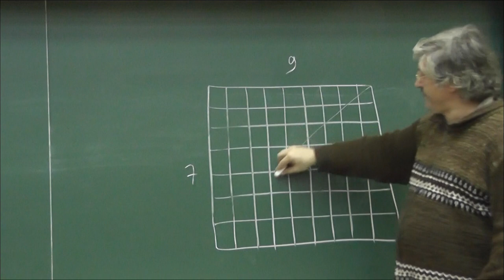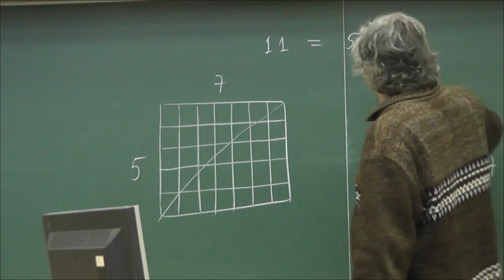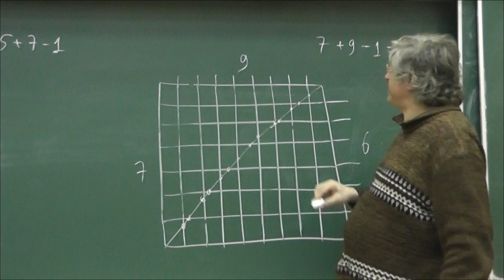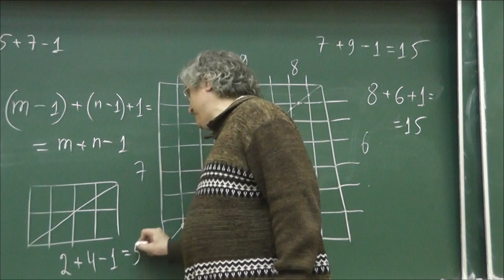139 Сколько клеток пересекает диагональ прямоугольника? (245)